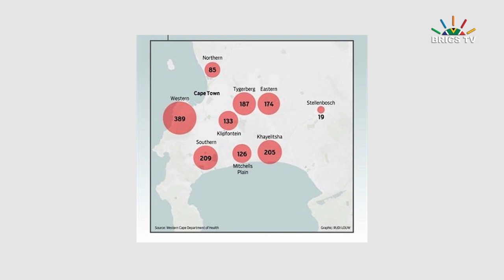Cape Town COVID-19 Hotspots Update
Cape Town has become the epicentre of the COVID-19 outbreak in South Africa and one of Africa's hot spots. The popular tourist destination at the southern tip of Africa had more than 15- thousand cases at the start of this week, and as predicted it is the city’s poor that faces the brunt of the disease.

Comment from COMPARATIVE POLICING AND SOCIAL CONFLICT SPECIALIST, ELDRED DE KLERK.